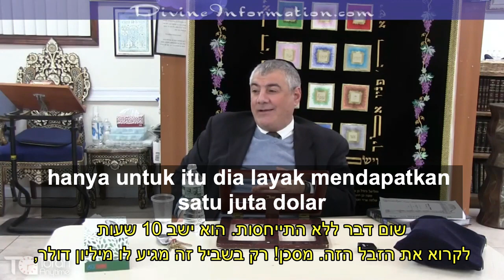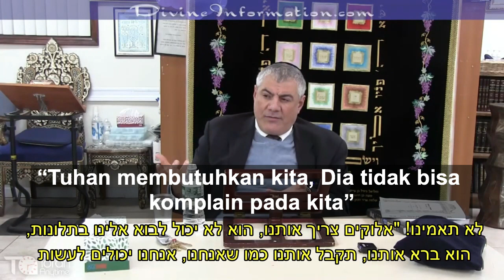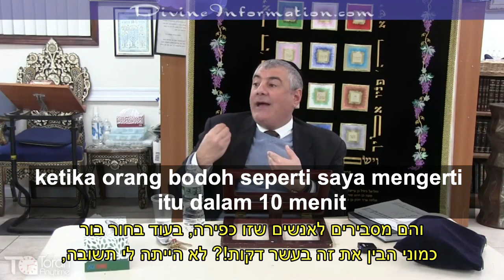Rabi Mizrachi Mengatakan "Rabi" Manis Friedman Adalah Bahaya Terbesar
Rabi Yosef Mizrachi mengatakan "rabi" Manis Friedman adalah bahaya terbesar Bagi Dunia Yahudi. apakah "Rabi" Manis Friedman mengajarkan Torah dan mengapa Rabi Mizrachi menyebut Manis Friedman adalah orang yang paling berbahaya bagi dunia Yahudi saat ini.

BERITA YAHUDI TERBARU: Pertama di Dunia TIKKUN HaBrit & Kumpulan Film CD/DVD TeShuva dalam Bahasa Inggris. Bergabunglah dengan Gerakan untuk Tiket Pribadimu ke Olam HaBa!!!

Untuk Mendukung pekerjaan KIRUV dan Pengajaran Torah kami, silahkan DONASI ke
Rabi Reuven berbasis di Florida tapi melakukan perjalanan untuk memberikan pengajaran ke berbagai kelompok. Bergabunglah dengan salah satu grup Whatsapp interaktif kami "Torah Yang Menarik" untuk mendapatkan pembaruan harian dan klip pendek Torah yang dapat menceriakan harimu dengan mengirim pesan ke 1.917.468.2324 atau

Tersedia di Apple iTunes Store, Amazon App Store, dan Android Play Store

Klik disini Untuk Mendengarkan seri audio pendek "Chidush Harian" kami yang sangat populer di SOUNDCLOUD atau Saluran Podcast di https: //beezrathashem.jewishpodcasts .

Lahir di Netanya, Israel, Rabi Yaron Reuven memulai Impian Amerikanya sejak kecil, ketika keluarganya pindah ke Amerika Serikat. Dia beranjak dari seorang bocah lelaki surat kabar pada usia 10 tahun, menjadi seorang multimiliuner Wall Street yang terkenal pada usia 23 tahun. Selama waktunya di Wall Street, dia memiliki perusahaan pialang pribadinya sendiri, dana lindung nilai, dan agen asuransi internasional. Dia tampil di CNBC, Bloomberg dan Chinese NDTV karena kesuksesannya dalam industri keuangan.

Pada usia 26 tahun dia bertarung selama 7 tahun untuk hidupnya ketika operasi sederhana, gagal. Sejak saat itu hidupnya tidak pernah sama lagi. Peristiwa ini menandai awal dari serangkaian keajaiban-keajaiban dan pengejaran kebenaran yang menakjubkan, yang akhirnya membuat Rabbi Reuven meninggalkan kedudukannya yang tinggi dan keberhasilannya di Wall Street, setelah 16 tahun, untuk menjadi seorang Rabi Kiruv sepenuhnya. Kisah TeShuva-nya begitu memikat hati setiap pendengar.

Shiurim Rabi Reuven dalam Bahasa Inggris dan Bahasa Ibrani. Pengajarannya fokus pada pemberitaan kebenaran dan keIlahian Torah melalui MUSSAR, bukti ilmiah dan berbagai metode lainnya untuk menjangkau setiap pendengar individu.
Rabbi Reuven adalah pelopor pengajaran tentang topik membuang sperma dalam bahasa Inggris dengan lebih dari 30 jam konten yang diterbitkan secara online.

Rabi Yaron Reuven adalah anggota kebanggan dari Igud HaRabbonim (Aliansi KeRabian Amerika), organisasi KeRabian nasional yang didirikan pada tahun 1942. Saat ini, 900+ anggota kami adalah pemimpin jemaat, guru relijius, chaplain, pemimpin organisasi Yahudi dan pemimpin komunal yang dipersatukan dalam komitmen mereka terhadap Yudaisme Ortodoks tradisional. Untuk informasi lebih lanjut silakan kunjungi